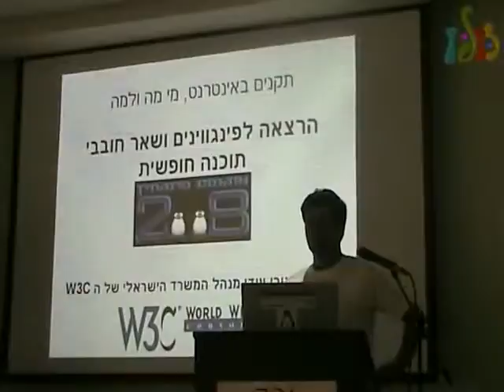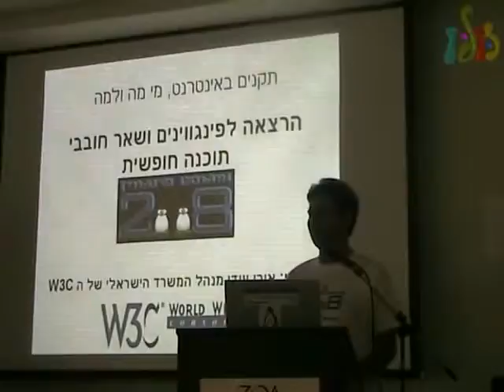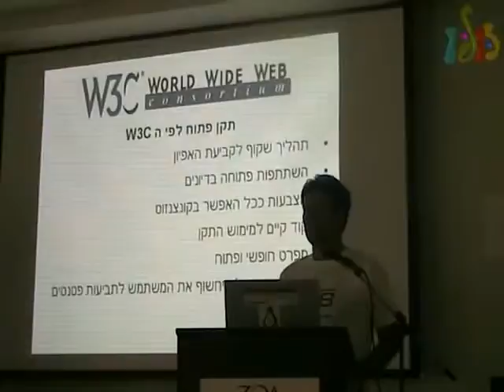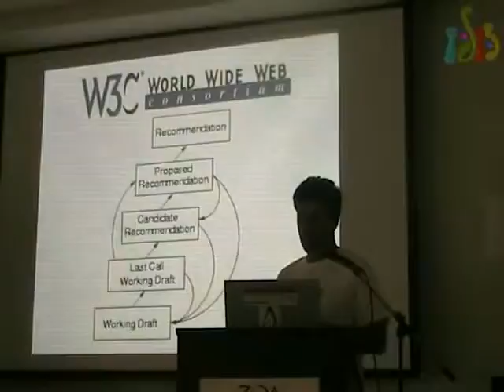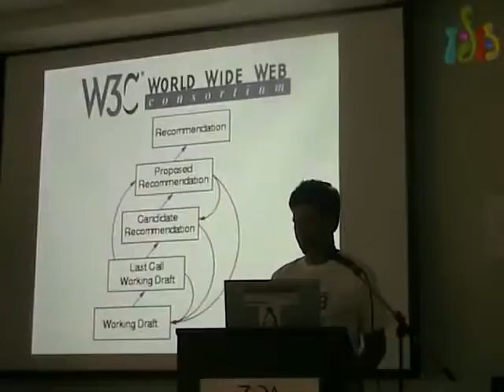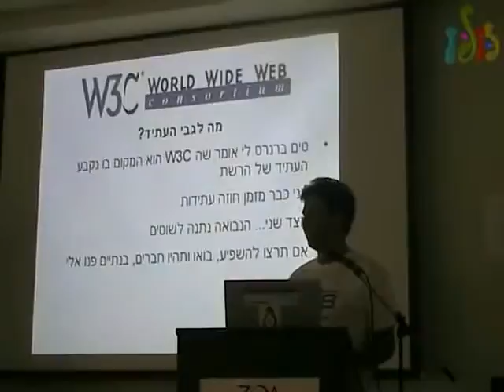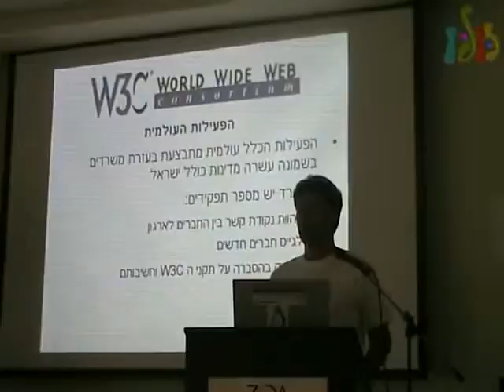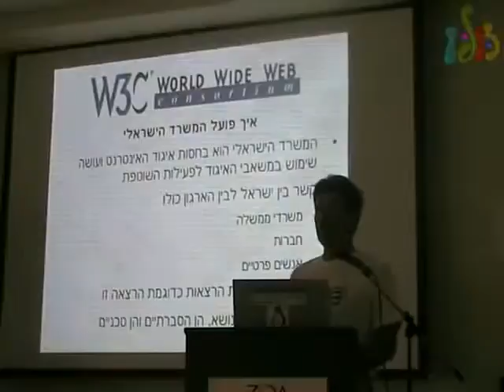אוגוסט פינגווין 2008 - ארגון ה-W3C בישראל